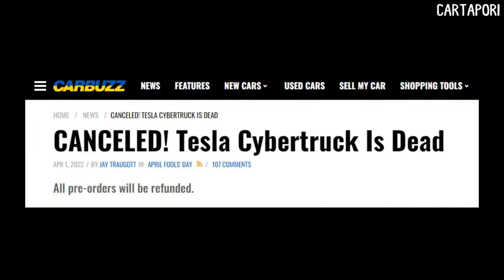😂Tesla Cybertruck cancelled 🤣 Tesla cancel Cybertruck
Tesla Cybertruck Is Dead. All pre-orders of Cybertruck will be refunded. IS TESLA’S CYBERTRUCK CANCELLED IN 2022? The futuristic Cybertruck by Tesla is one of the most anticipated vehicles in the world. But, many ambitious buyers are panic-stricken on seeing reports saying the electric pickup truck by Tesla has been cancelled. Elon musk declared Cybertruck is cancelled .No, the Cybertruck by Tesla hasn’t been cancelled. tesla cybertruck April fools, elon musk april fools, It is undeniably one of the biggest pranks pulled on the occasion of April Fools’ Day by CarBuzz.